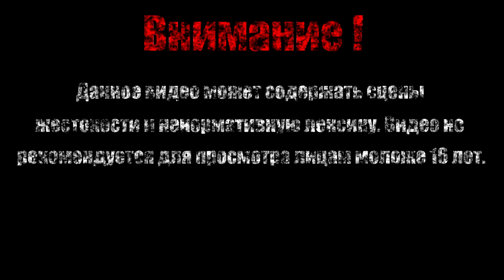КАРКИНОС【Darksiders II Deathinitive Edition】#8